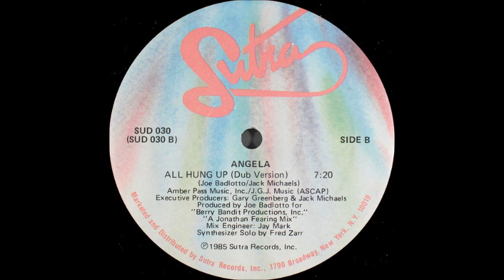Angela All Hung Up